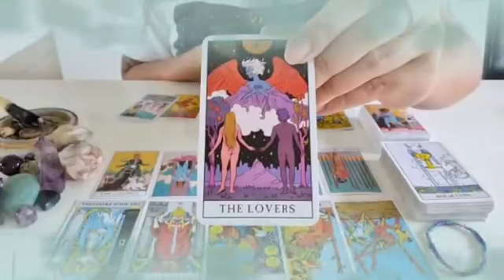برج الميزان لنصف الأول شهر يناير 2023 // مفاجئة خيالية يحضرها لك شريك في سرية تامة🤭حقولك بس اكتم..🙏